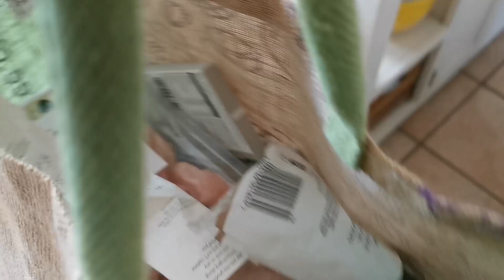vlog 24-25/2/22 พาแมวไปหาหมอเช็คสุขภาพ, ทรายแมวแบบไม้สนใช้ดีมากๆ, ใช้ทุเรียนหยอกแมว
ขอบคุณทุกคนนะคะที่แวะมารับชมคลิปนี้   หวังว่าคลิปนี้คงให้ความบันเทิง หรือประโยชน์กับเพื่อนๆ นะคะ ฝากกด Like , กด Shares และกดติดตามด้วยเน้อ  ขอบคุณค่ะ  ❤️️🙏🌻🌺🌷🌸😊